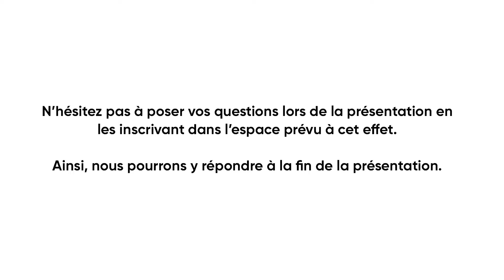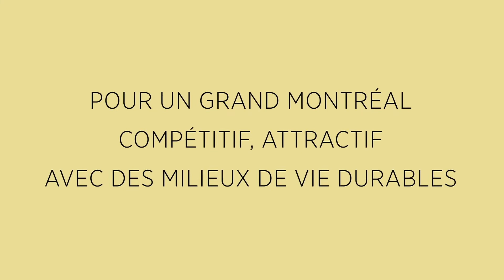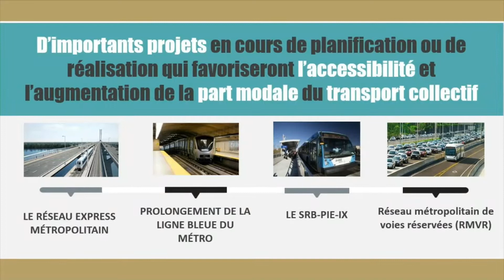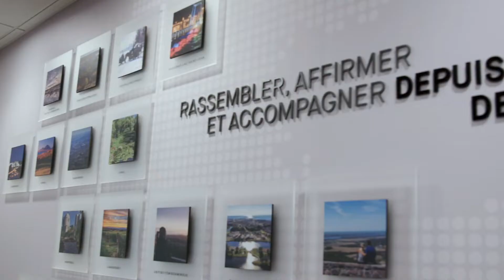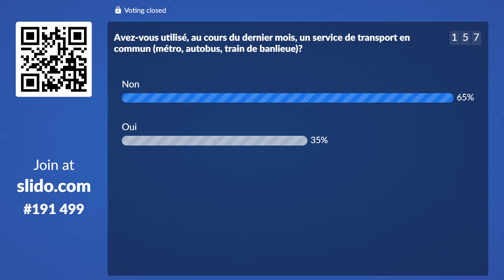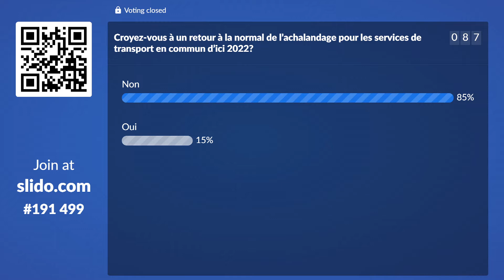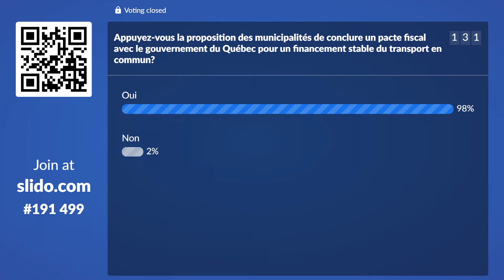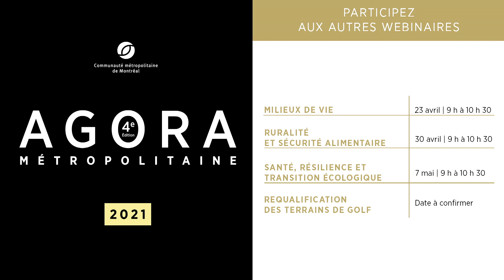Webinaire | Mobilité et financement: assurer le financement du transport collectif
La mobilité est un facteur de compétitivité et d'attractivité pour une région métropolitaine. Le transport collectif constitue une solution à la congestion routière que connaît le Grand Montréal.

Depuis plusieurs années, les municipalités situées dans le territoire de l’ARTM demandent une diversification, hors du champ foncier, des revenus nécessaires au financement de l’exploitation du transport en commun.

Une voie à explorer est l'écofiscalité.

Mettant en vedette: Suzanne Roy, Chantal Deschamps, Denis Martin, Éric Alan Caldwell et Jonathan Tabarah.

Animé par: Leila Copti